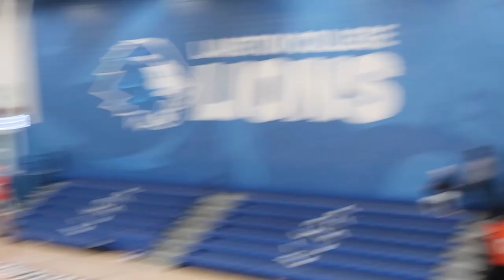OFSAA AAA Basketball - Frontenac Falcons vs Pickering - Mar7/23